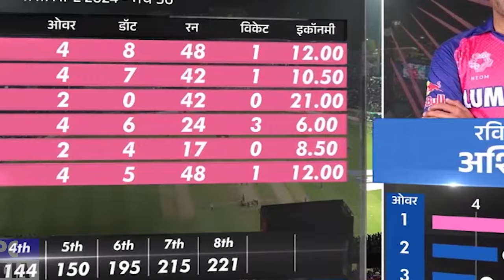RR Vs DC: देखिए DC जीत के बाद भड़के Dhoni फिर Sanju के साथ हुई बेईमानी पर दिया चौका देने वाला बयान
rajasthan vs delhi capitals highlights
rajasthan royals vs delhi capitals highlights
rajasthan royals vs delhi capitals highlights 2024
rajasthan royals vs delhi capitals highlights 2023
rajasthan royals vs delhi capitals highlights 2024 ipl
rajasthan royals vs delhi capitals highlights 2022
rajasthan royals vs delhi capitals highlights today
rajasthan royals and delhi capitals highlights
ipl rajasthan royals vs delhi capitals highlights
rajasthan royals vs delhi capitals match highlights
rajasthan delhi capitals highlights
rajasthan royals vs delhi capitals match highlights 2024
rajasthan royals vs delhi capitals last over highlights
ipl 2024 highlights rajasthan vs delhi capitals
pl points table 2024 today
ipl points table 2024 in tamil
rishabh pant batting today
rishabh pant batting today ipl 2024
rishabh pant batting today ipl
rishabh pant batting practice today
rishabh pant batting ipl today match
sanju samson interview
sanju samson batting
sanju samson best batting
sanju samson interview malayalam
sanju samson batting today
sanju samson status
sanju samson century
sanju samson first ipl match
sanju samson latest news
sanju samson wife
sanju samson tamil
today match rishabh pant batting
ipl points table 2024 latest
ipl points table 2024 in telugu
ipl points table 2024 predictions
ipl points table 2024 mi
ipl points table 2024 ka
ipl points table 2024 live
ipl points table 2024 new
ipl points table 2024 6 april